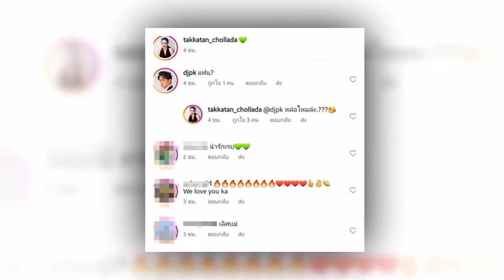โซเชียลอึ้ง ตั๊กแตน ชลดา เปิดตัวแฟนหนุ่ม แห่ยินดีสนั่น ข่าวล่าสุดดารา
ตั๊กแตนชลดา #​ตั๊กแตนชลดาแฟนใหม่